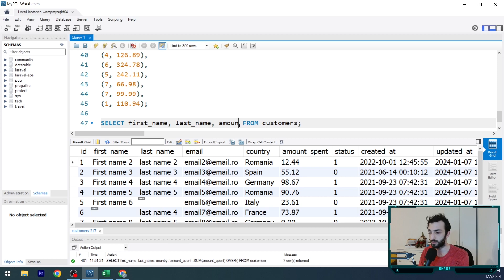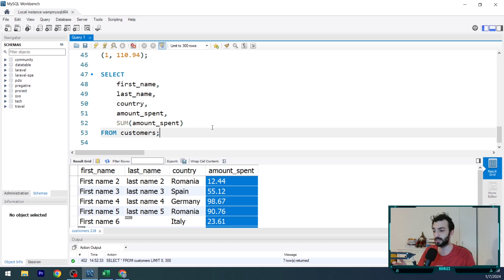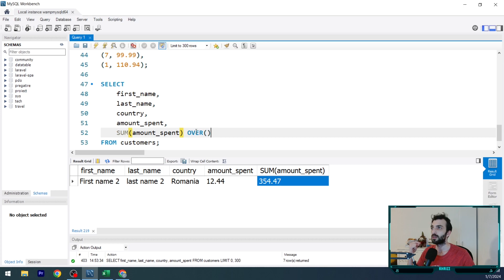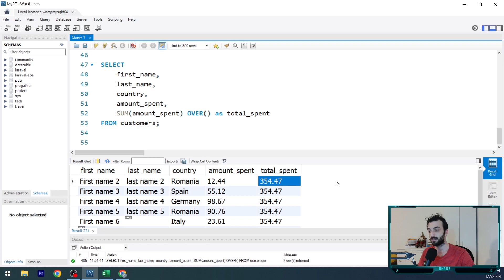MySQL #63 - OVER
Periferice & Streaming Kit:

Camera WEB: Logitech HD Pro C920
Microfon: AQIRYS Voyager
Lumini: JJC ZB5
Mouse: Logitech G703 Lightspeed
Casti: Logitech G733